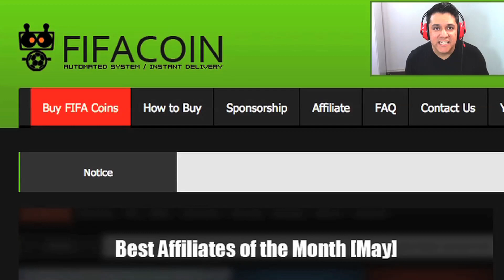AMÉRIKAS FC #2 TAMO SÓ AQUECENDO!! FIFA 15 Ultimate Team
SEGUNDO EPISÓDIO! HORA DE SUBIR!? 1K LIKES!!!
Não se esqueça de mandar fazerem seus squad pelo futhead!
►ARTE VIRTUAL!

Me Chamo Fred Vasquez, e todos me conhecem por Fred. Morei por 12 anos nos EUA e voltei para o Brasil em 2014. Brasileiro. Anos atrás, eu descobri que eu quero fazer ediçōes de videos como uma carreira. E fazendo videos sobre umas das minhas paixōes (Video-Games) e um jeito de treinar e melhorar a cada dia mais.

Já participei em torneios no Brasil e em algumas cidades dos Estados Unidos. Em dezembro de 2012 eu ganhei um torneio de FIFA 13 em Boston, sendo o melhor entre os 32 jogadores! Eu fui 3 colocado nas eliminatórias da 2012 ESWC America FIFA Eliminatórias. 128 Lugar no Virgin Gaming Challenge Series em Nova Iorque! Vencedor das eliminatórias de 2013 ESWC America FIFA Eliminatórias.

É NÓIS GALERA!!! PROMETO NÃO DECEPCIONAR!!